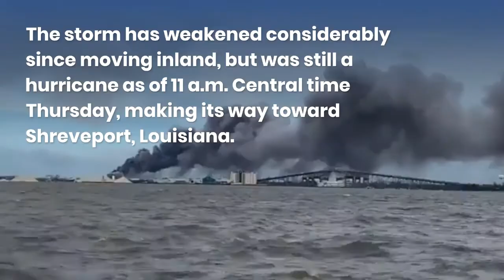Black Smoke From Chemical Fire Looms Over Lake Charles After Hurricane Laura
Smoke was billowing over Lake Charles, Louisiana Thursday, reportedly overwhelming the 911 call center after the city took a direct hit from Category 4 Hurricane Laura, which has caused an unknown chemical leak that was actively burning late Thursday morning, amid reports of extensive damage.

KEY BACKGROUND
Hurricane Laura was the strongest storm on record to hit southwest Louisiana, and the strongest storm in terms of wind speed to hit any part of the state since at least 1856. The storm has weakened considerably since moving inland, but was still a hurricane as of 11 a.m. Central time Thursday, making its way toward Shreveport, Louisiana.

WHAT TO WATCH FOR
Laura will continue to bring serious impacts inland. More than 5.8 million people are currently under a tornado watch related to the storm, stretching from the Louisiana coastline northward to Little Rock, Arkansas, and including cities like New Orleans, Baton Rouge, Louisiana, and Jackson, Mississippi. The center of Laura should move into Arkansas as a strong tropical storm Thursday evening.